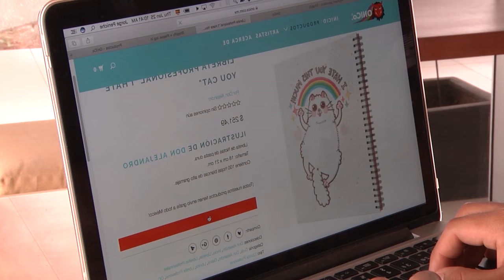👉ESTO DEBES HACER si TIENES una QUEJA CONTRA un BANCO💰 | TELE Yucatán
¿Tienes alguna queja contra tu banco por una tarjeta de Crédito o Débito? Puedes acudir a la Condusef y aclarar tus dudas. 💳💰